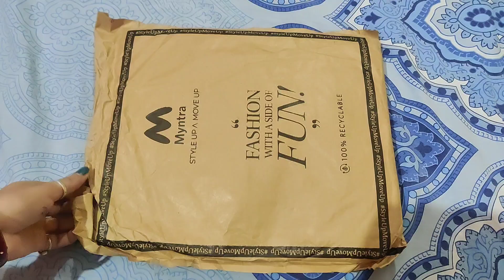Myntra suit haul under 1000/-